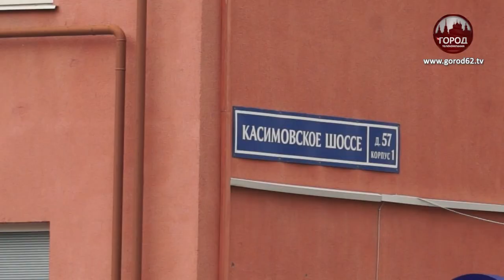ДОРОГА К ЗНАНИЯМ